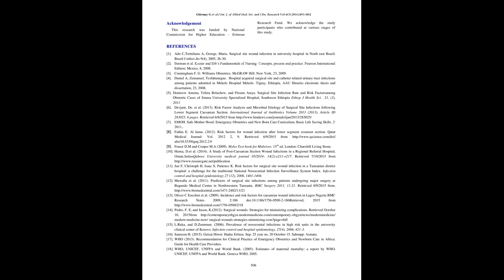IJAMSCR 16 314 495 506 IJAMSCR | Indexed journal | Best journal | medical journal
Dr.N.Sriram
Editor

Introduction
Cesarean section (CS) is a common mode of delivery now and post caesarean section wound infection (PCSWI) is becoming common infectious complication. This study was planned with the objective to determine the incidence rate and its risk factors of PCSWIs following CS at Orotta National Referral Maternity Hospital (ONRMH) in Asmara-Eritrea from January 1 to June 30, 2015.
Methods
A total of 410 consecutive pregnant women from ZobaMaekel undergoing CS, irrespective of indication, were studied. Women who died before the 3rd day of postoperative period were excluded. A questionnaire was developed to assess the risk factors associated with development of PCSWIs. All the subjects were followed from day one of surgery till discharge and then till the postoperative 30th day after discharge.
Results
PCSWI was identified in 28 (6.8%) out of 410 subjects. Nine types of microorganisms were isolated in 20 (71.4%) samples. The predominant isolated microorganism was Staphylococcus Coagulase negative 26.1%followed by Staphylococcus aureus 21.7%, and E. coli 17.4%. The isolated organisms were 100%sensitive to Clindamycin, Erythromycin, and Rifampcin but 100 %resistant to Ampicillin, Penicillin, and Oxacillin. Prolonged labor, prolonged rupture of membrane, multiple vagina examination, lack of administration of antibiotics prophylaxis, early stitch removal, early discharge from the hospital, and obesity showed strong association with PCSWI statistically significant with p value less than  0.05.
Conclusions
The study revealed 6.8% PCSWIs rate. Development of PCSWI was related to multi-factorial. Nine different types of microorganisms were isolated. The degree of sensitivity and resistance of the microorganisms varied significantly.
Recommendation
The results of this study emphasized the need to implement on time effective antibiotic prophylaxis, avoid multiple vaginal examinations and shorten prolonged labour.